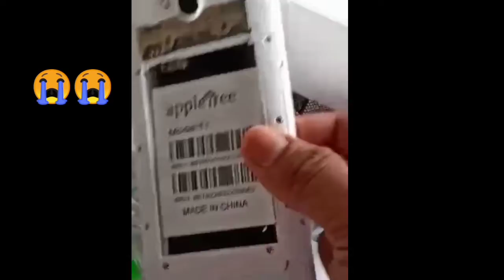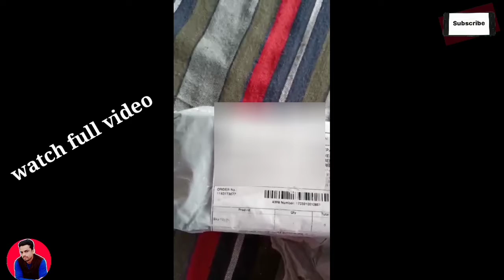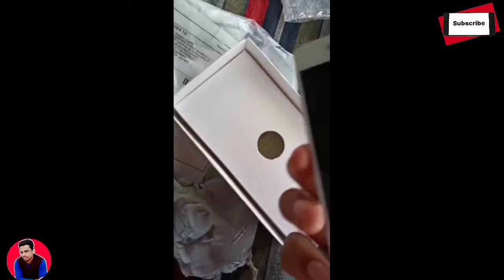Krypton Unboxing-Live |😭 Bach ke rehna– kahi fass na jao| Ezeephone Real or Fake| Ezeephone Website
Hi guys Aaj ki special video mein maine aapke saath share kiya hai Ezeephones Website joki ek online fraud apne ads ke through kr ri hai. Iss video mein maine yah bhi bhi live dikhaya hai ki kis tarah se aapko sasta phone ka lalach dekar bewakoof banaya ja raha hai. Ab ye website bahot bade level per logon ke saath Scam aur fraud kr ri hai.App iss video ko last tak dekhiye taki aap iss scam se alert ho sake.

            __________MOHD IRFAN_________